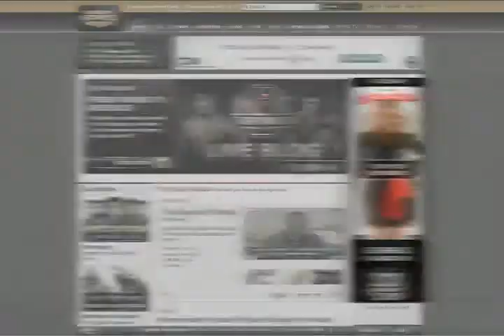CANNES LIONS 2010 PLATA - AXE VIRTUAL HAIR ACTION RICH MEDIA BANNER